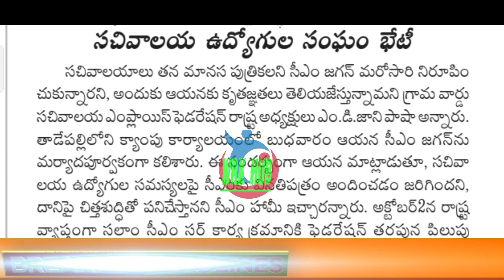ఉద్యోగుల/పెన్షనర్ల వార్తలు/AP EMPLOYEES/TEACHERS AND PENSIONERS NEWS-16/09/2021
11TH PRC
11th prc fitment and basic pay details
11th prc telangana latest news
11th prc andhra pradesh
11th prc telangana
prc andhra pradesh latest news
11th prc ap latest news 2019
11th prc telangana latest news today
11th prc telangana
11th prc fitment table
11th prc fitment and basic pay details
11th prc latest news
11th prc in andhra pradesh 2019
11th prc telangana latest news 2019
ana latest news 2019
11th prc ap
11th prc fitment and basic pay details pdf

WRK EDU HUB
This channel is very much useful for all students and who are preparing for competitive exams

Channel link